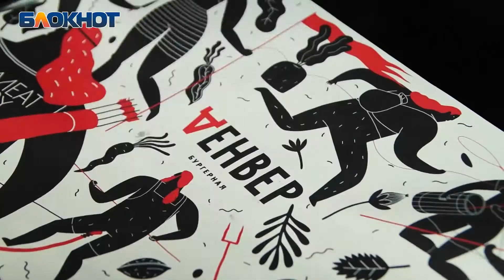Какими бургерами будут удивлять болельщиков ЧМ-2018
Совсем скоро в город-герой съедутся болельщики футбола со всего мира. Одним из самых популярных блюд во всем мире сейчас являются бургеры. Специальный корреспондент «Блокнота Волгоград» Александра, решила узнать, а есть ли в Волгограде места, где делают действительно достойные бургеры, которые придутся по вкусу и иностранным болельщикам.
Пройдясь рядом с фан-зоной для болельщиков ЧМ-2018, Александра заметила бургерную «Денвер». Там спецкор и решила узнать, как и из чего готовятся вкусные булочки и котлетки к бургерам. И чем же они смогут удивить футбольных болельщиков.
Секретом хорошего бургера поделился управляющий бургерной «Денвер»: "Секрет хорошего бургера довольно простой - это качественные и натуральные продукты. Если это говядина, то это мраморная говядина, настоящие качественные булочки а-ля бриошь и настоящие свежие овощи."
Александра, конечно, решила попробовать и лично оценить бургер.
- Это действительно вкусные бургеры, - рассказывает Александра. - Уверена, что и всем болельщикам ЧМ-2018, приехавшим в Волгоград, эти бургеры придутся по вкусу. И у «Денвера» удобное месторасположение: рядом с фан-зоной. Я поставлю твердую пятерку этой бургерной.

К тому же Александра узнала, что любой желающий может сэкономить на обеде 50%, так как в «Денвер» по будням с 12-15 можно получить 1 бургер, напиток и картошку всего за 290 рублей.
Спецкор «Блокнота» Александра рекомендует бургерную «Денвер»

 Аллея Героев, 2/Советская, 14
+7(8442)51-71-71